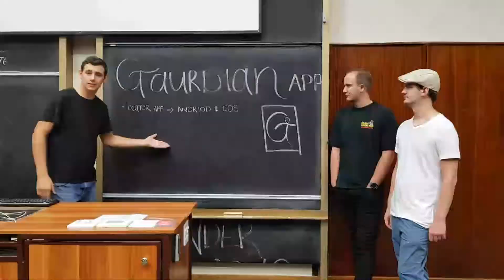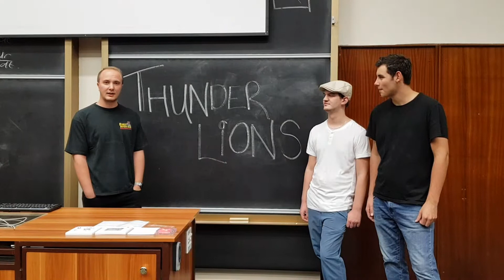Thunder Lions Presentation